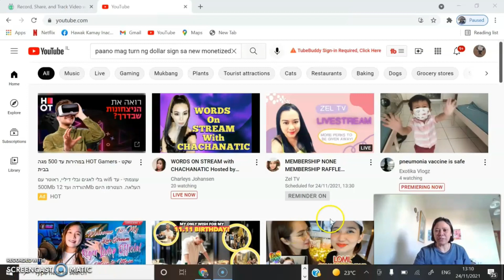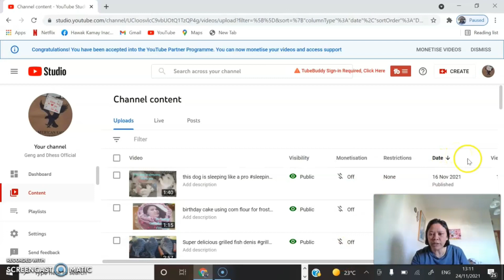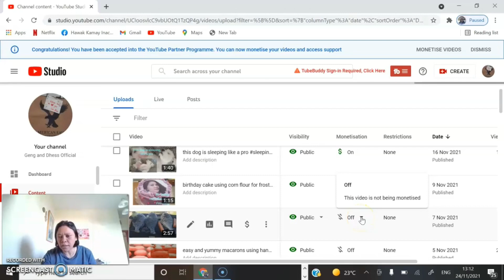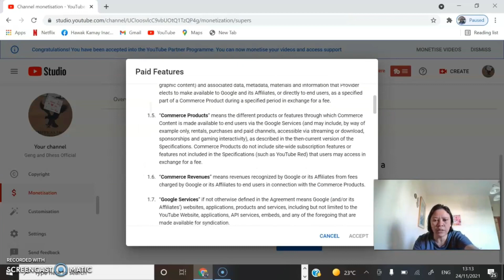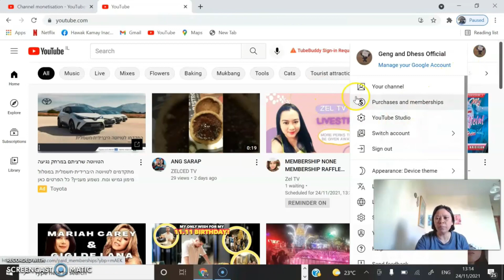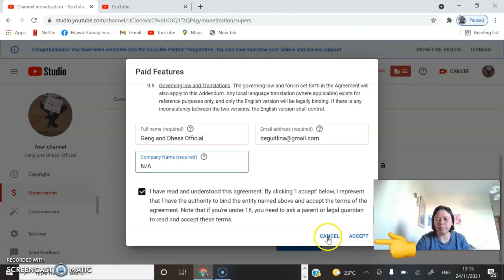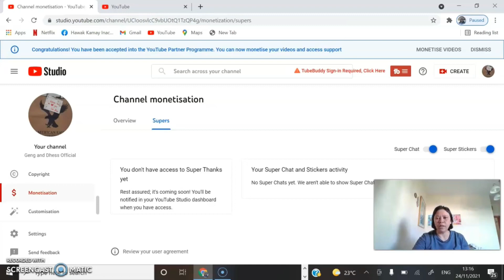TUTORIALS PAANO MAG TURN-ON NG DOLLAR SIGN SA NEW MONETIZED CHANNEL AT MAG TURN-ON NG SUPER CHATTER